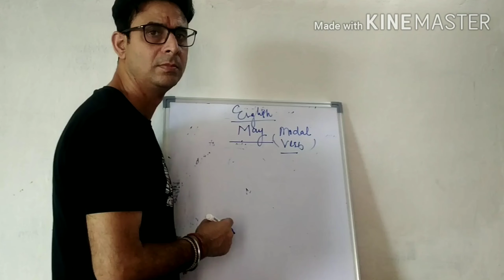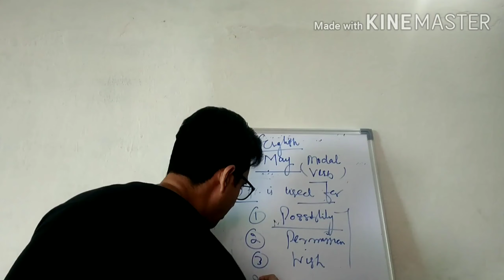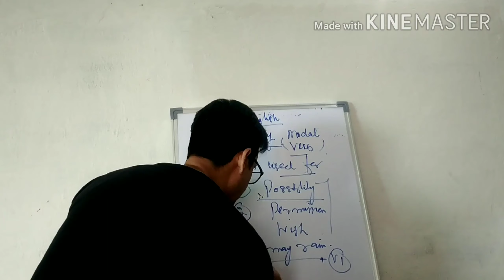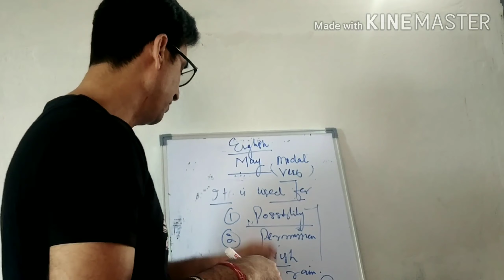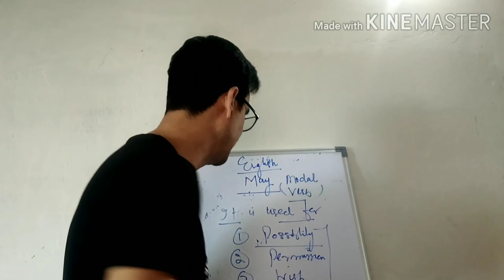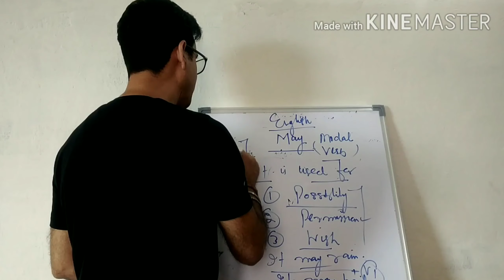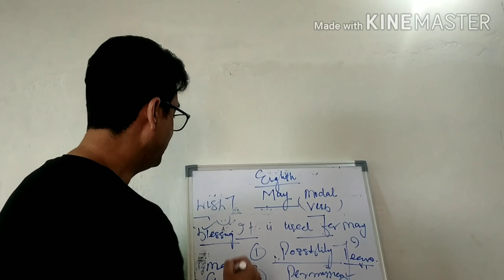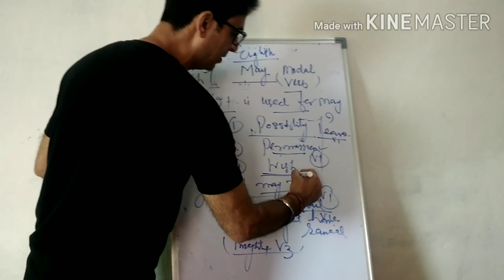MODAL VERBS SERIES USES OF MAY👍👍🙏🙏🙏🇮🇳